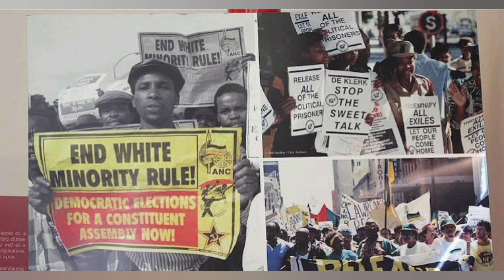অমিতাভ বচ্চনের সিনেমা | Amitabh Bachchan Upcoming Movies | Bollywood Latest News